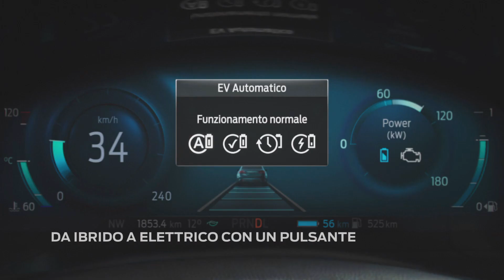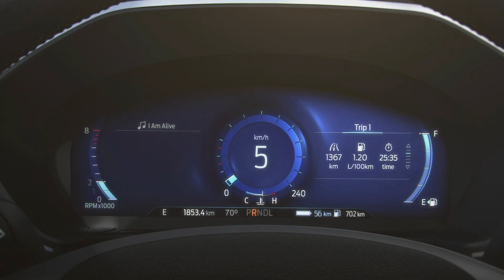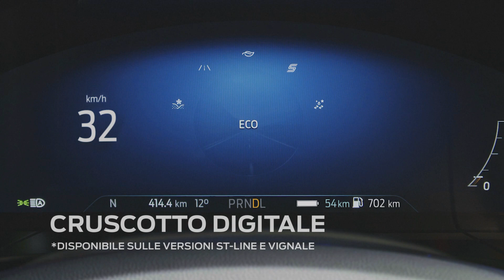Nuova Ford Kuga | Sali a bordo | Ford Italia